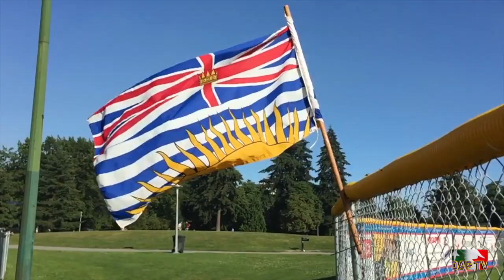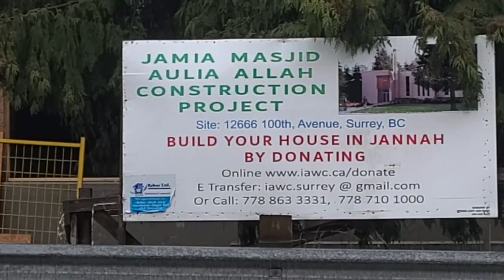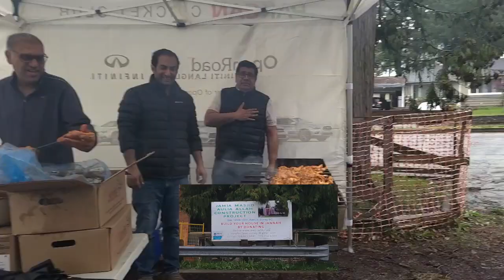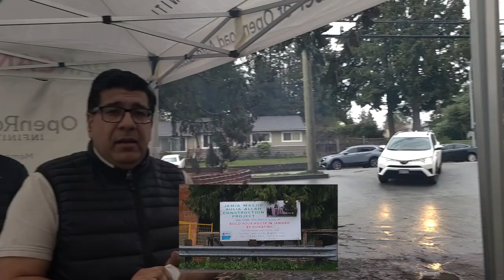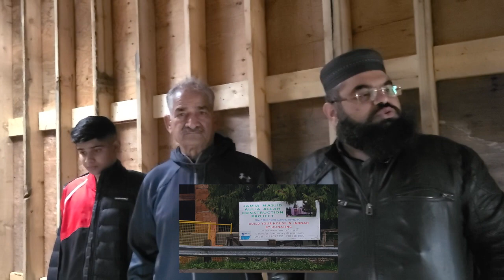Dil Apna Pakistan DAPTV Ramzan_29th_night_ 21042023 Vancouver Ki JanDil Apna Pakistan from Canada.